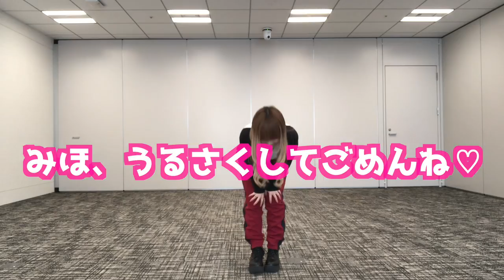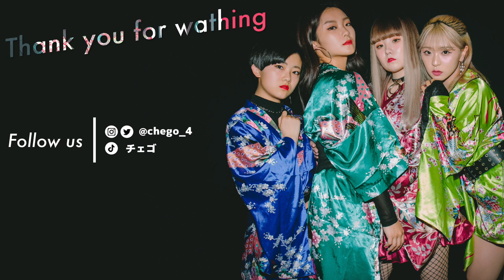45秒を45秒で覚えて踊ってみた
Dance reference 👀 [  ]
Music🎶 [  ]
Dancer💃 - チェゴ(Chego)(체고) 【  haruka kotone maho  】

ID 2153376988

〒151-0051
東京都渋谷区千駄ヶ谷4-16-7北参道DTビル
5F (本社) チェゴ宛